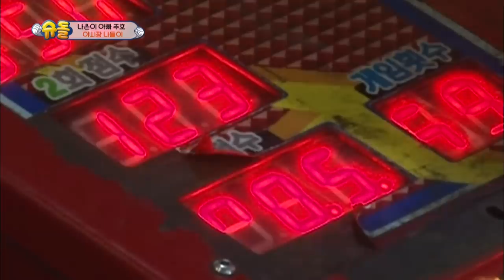The Return of Superman | 슈퍼맨이 돌아왔다 - Ep.253: The Reason Why Life is Worth Living[ENG/IND/2018.12.02]